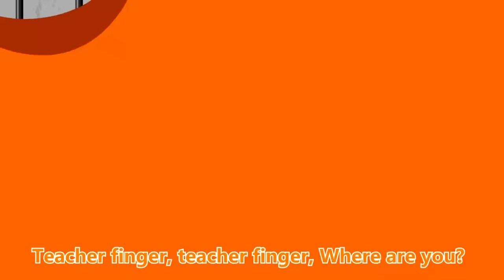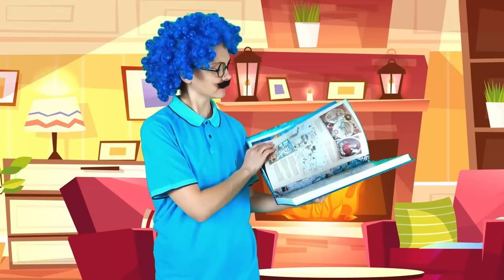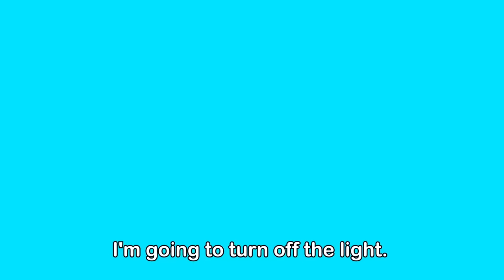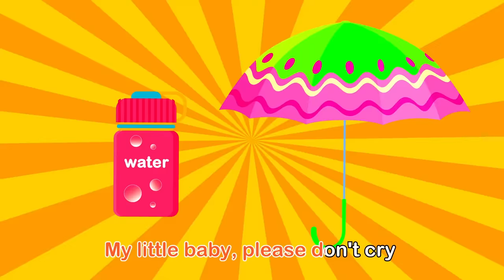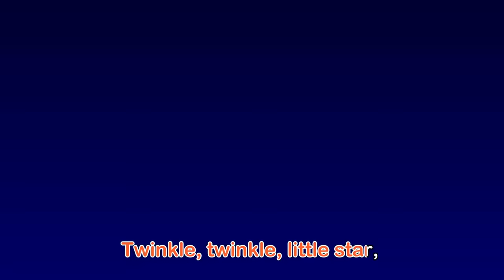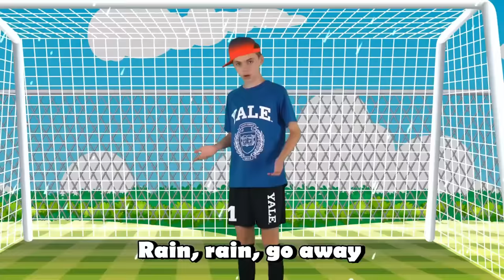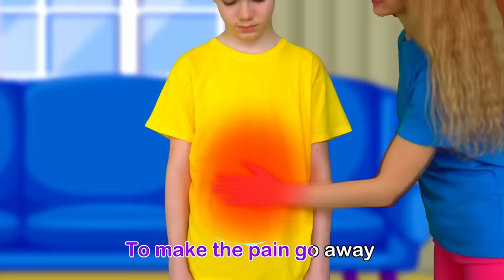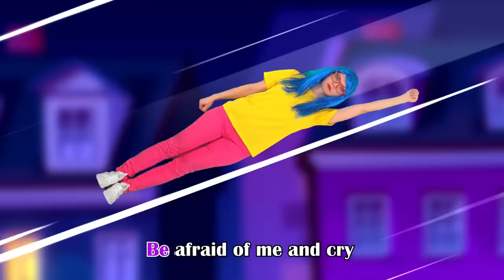Balloon Finger Family and Nursery Rhymes & Fun Songs For Kids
About Nick and Poli:
The Nick and Poli project is a zone of children's happiness, development and comfort!
We help children in learning, education, self-realization, the formation of correct and healthy habits.
With our videos, kids can learn to sing, dance, learn letters, numbers, colors, animal sounds and more for preschool and elementary school development!
By providing high-quality educational content, parents are always sure that their children are surrounded by care, attention, having fun and having a good time!